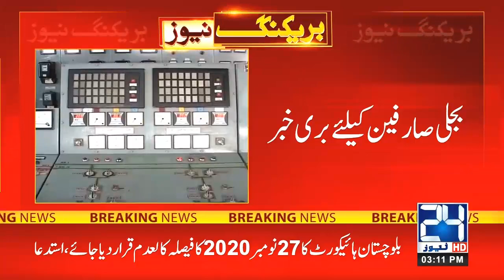Imran Khan Govt Ready to Increase Prices of Electricity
24 News HD is one of the leading news channels of Pakistan bringing you the latest current affairs from Pakistan and around the world.  Live National Assembly and Senate Session.